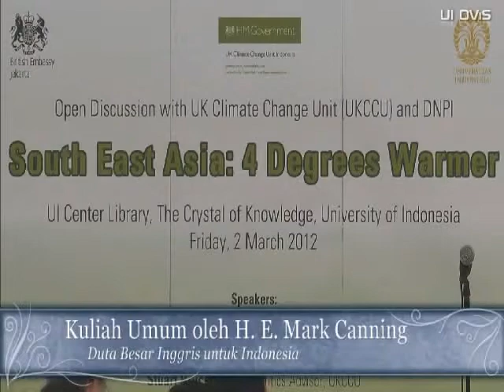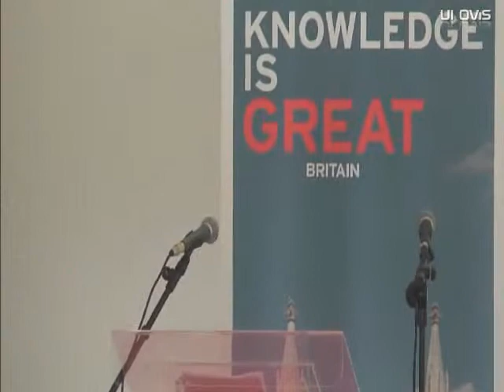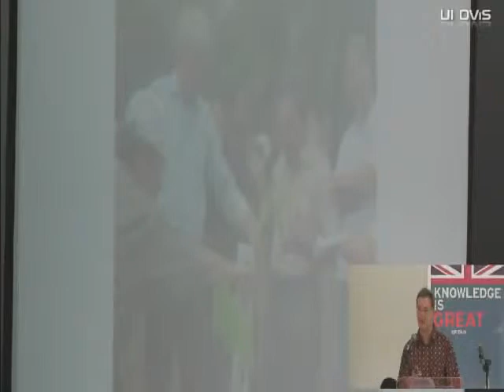Kuliah Umum H.E. Mark Canning part 01 - 5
Kuliah umum oleh H.E. Mark Canning, Duta Besar Inggris untuk Indonesia di Balai Apung,Perpustakaan Pusat Universitas Indonesia. Jumat, 2 Maret 2012